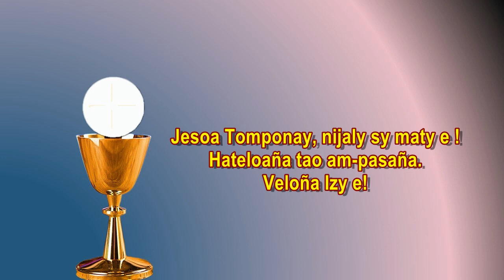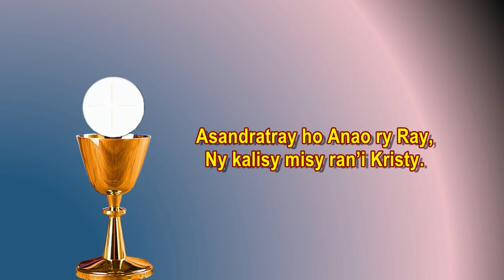Asandratray ho anao ry Ray_HiraKatolikaMalagasy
Asandratray ho Anao ry Ray,
Ny kalisy misy ran’i Kristy.
Atolotray ho Anao ry Ray,
Ny vatan’ny Tompo ô !

Mahatsiaro ny nahafatesany izahay e !
Mankalaza ny nitsanganany e e !
Miandry ny hiaviany izahay e e!

Izy ho avy am-boninahitra. (in-2)

Jesoa Tomponay, nijaly sy maty e !
Hateloaña tao am-pasaña.
Veloña Izy e!

Jesoa Tomponay, nitsangana tamin’ny maty,
Niakatra an-danitra any,
Mbola ho avy Izy e !